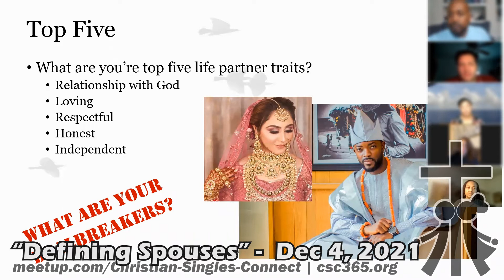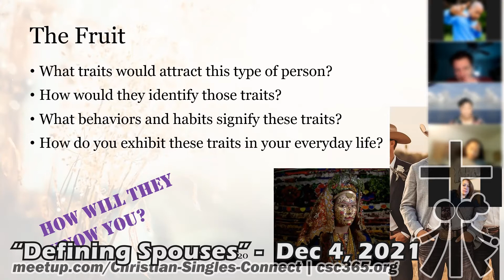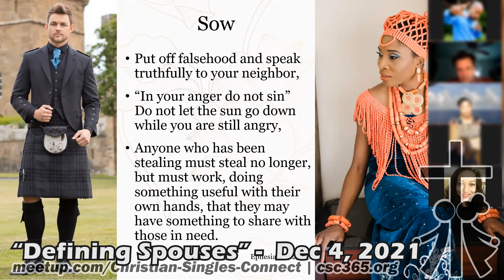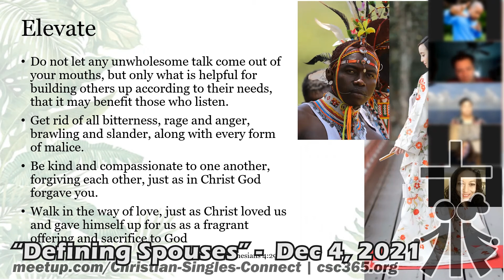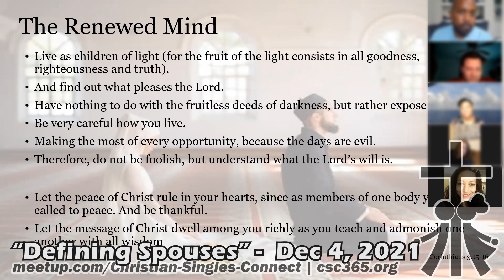Defining Spouses | Who Will Make A Good Marriage Partner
Defining Spouses | Who Will Make A Good Marriage Partner | Christian Singles Connect | Christian Dating